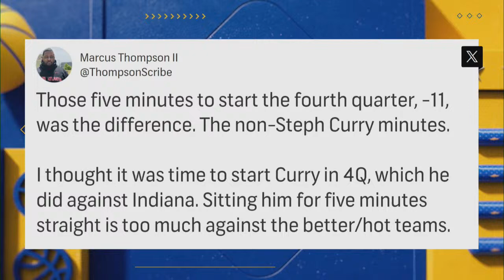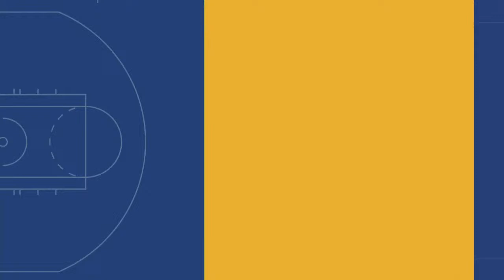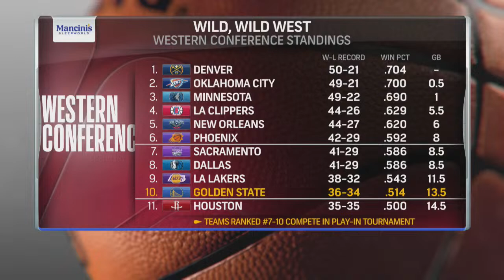Warriors out-shot from deep in loss to Timberwolves | Dubs Talk Live | NBC Sports Bay Area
On Dubs Talk Live, Zena Keita and Kerith Burke break down the Warriors' loss to the Timberwolves.